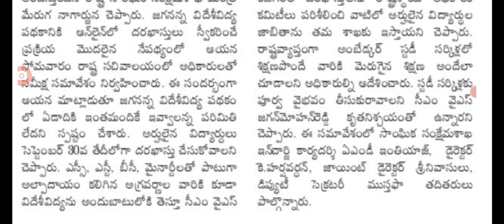మరో పథకం ఈరోజు నుంచి అప్లికేషన్స్ ap welfare schemes assistants application process.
hello everyone today update is AP government announced that videsi Vidya scheme application process .@anandsocialedu